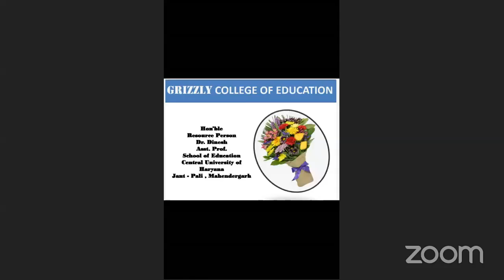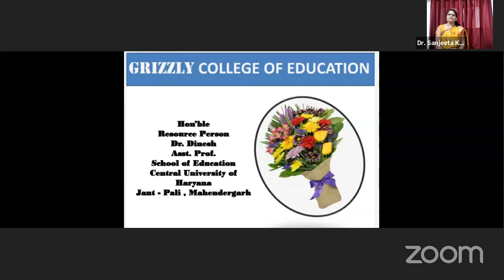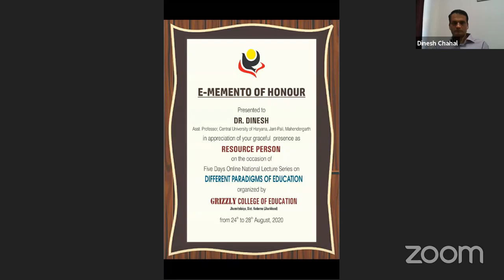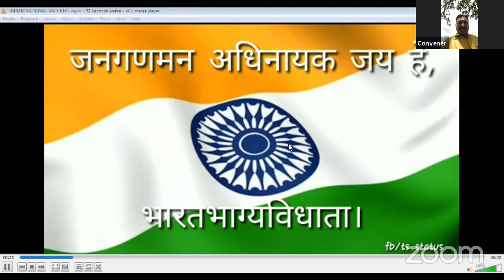Five days Online National Lecture Series on Different Paradigms of Education dated-27.08.2020